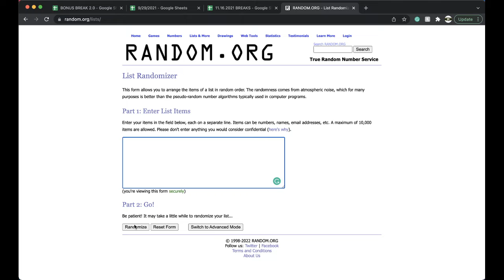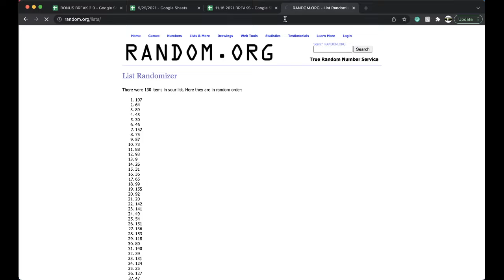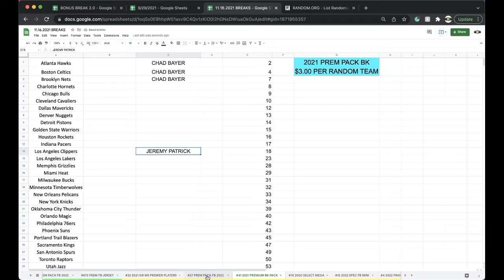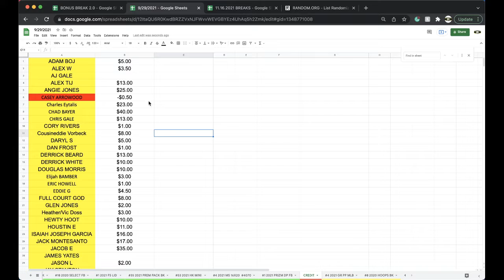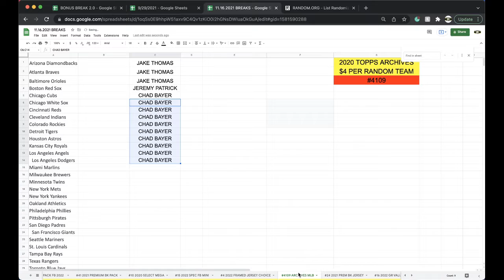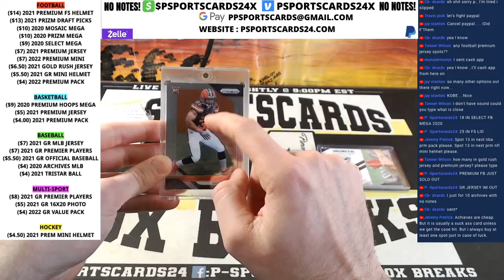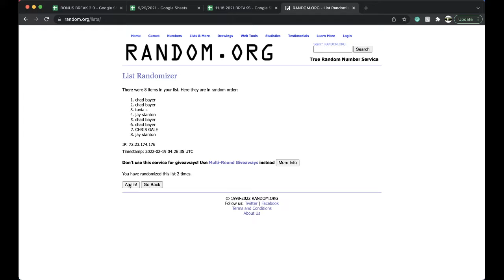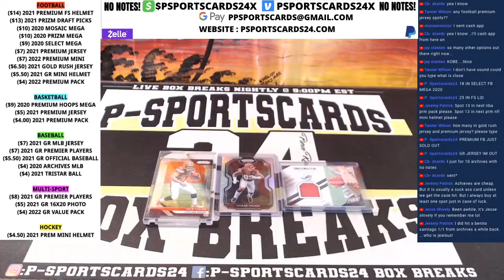BREAK #26 | 2022 P-SPORTSCARDS24'S PREMIUM NFL FOOTBALL CARDS LIVE PACK BOX BREAK